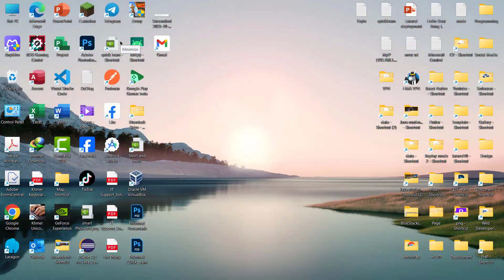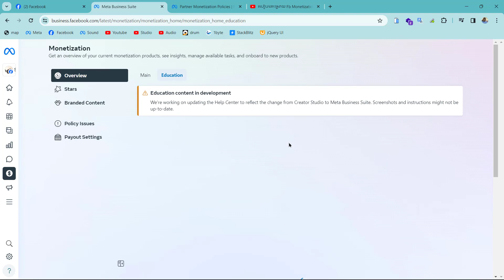Facebook: Page with monetization issues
Hello everyone in this video I am going to teach Fix facebook Issue.